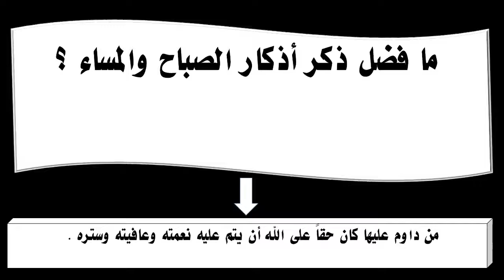ما فضل ذكر أذكار الصباح والمساء ؟